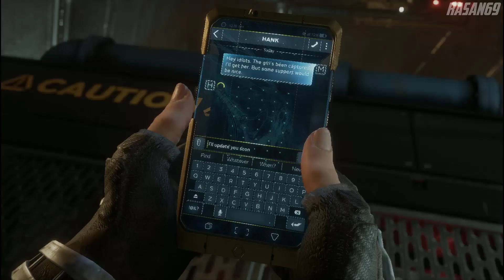Marvel's Avengers - The Definitive Edition walkthrough part 12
In this video:
00:00 - Channel intro
00:08 - The Ant Hill
11:47 - To Stand Alone (1/2)
20:49 - Channel outro

PLAY AN ORIGINAL AVENGERS STORY

EMBRACE YOUR POWERS
* Progress through the single player campaign to rebuild your Hero roster and restore their powers; then continue to battle AIM solo or online with friends.
* Unlock powerful skills and new gear for each of Earth's Mightiest Heroes to suit your playstyle.
* Customize these iconic Heroes with classic, fan-favorite, and all-new original outfits inspired by over 80 years of Marvel history.
* Flexible combat system, dynamically scaling difficulty, plus customizable gear and skills to support unique playstyles for each Hero.

ASSEMBLE ONLINE
* Using a reclaimed helicarrier as a base of operations, players launch Hero Missions (single-player) and Warzone Missions (single-player or co-op) in hotspots around the globe.
* Up to four players assemble online to defend the Earth from escalating threats that only the Avengers can overcome.
* The narrative will unfold over multiple years, with every new Super Hero and region delivered at no additional cost.